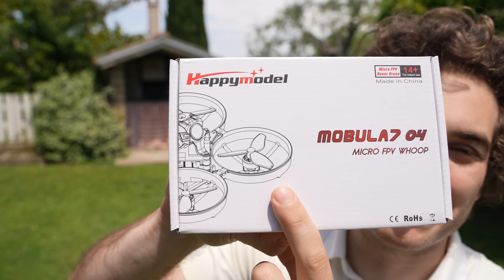Finally a Good DJI O4 Lite FPV Drone? Happymodel Mobula7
The Happymodel Mobula7 is a 2s micro DJI O4 Lite FPV Drone made for freestyle in tight spaces

💰Buy the Happymodel Mobula7! 💰
Aliexpress

00:00 Unboxing
00:21 Specs
01:42 First Flight 450 Mah 2S
06:13 Second Flight 530 Mah 2S HV
11:31 Third Flight 550 Mah 2S HV
15:31 Final Opinion